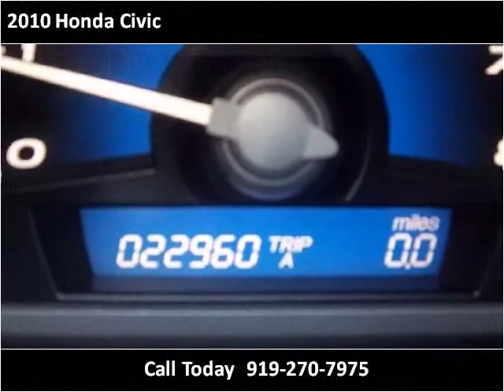2010 Honda Civic Used Cars Clayton NC